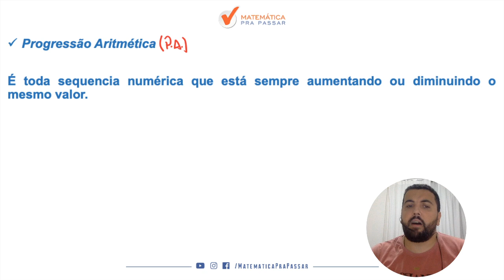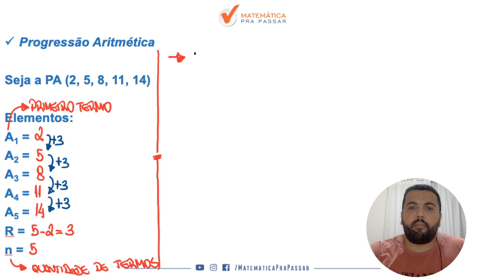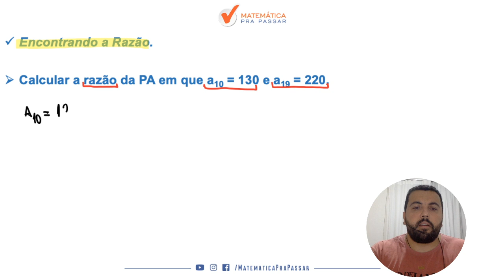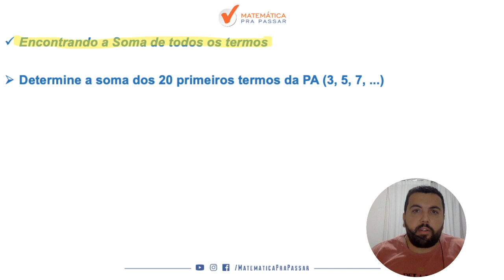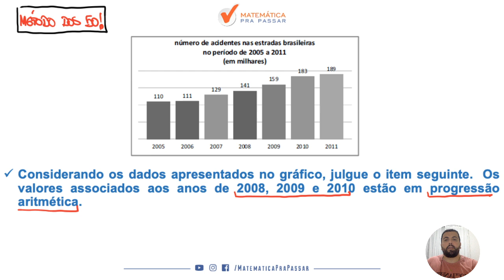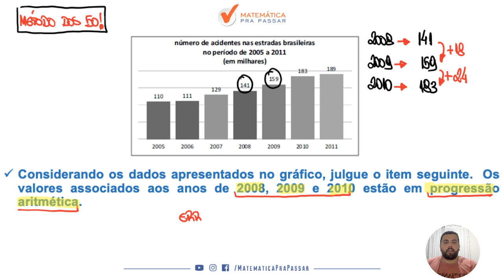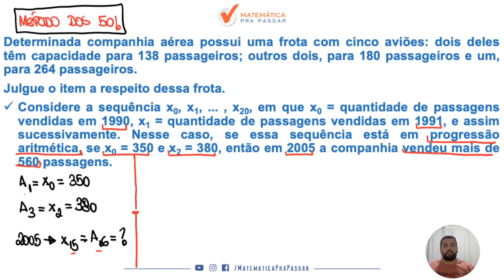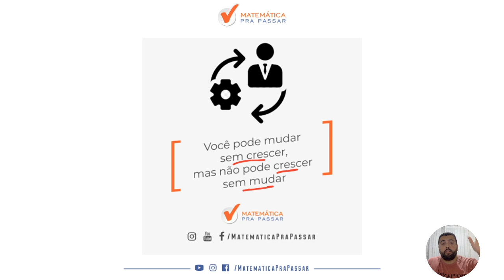Como Aprender Progressão Aritmética para PRF.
Você quer aprender Progressão Aritmética sem fórmulas?

Nosso professor, Renato Oliveira, mostra o passo a passo para você aprender Progressão Aritmética sem ficar decorando fórmulas exorbitantes e aplicando nos exercícios para fixar melhor.

Progressão Aritmética para a PRF agora ficará bem mais fácil.